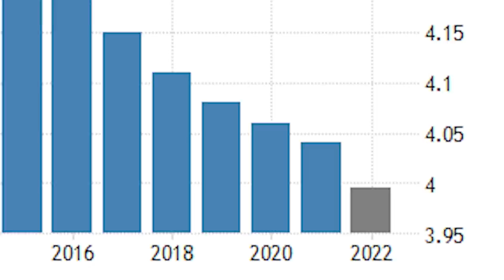I Played 20 Games w/ The Best Croatian Team!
Vatreni summons for an epic challenge.